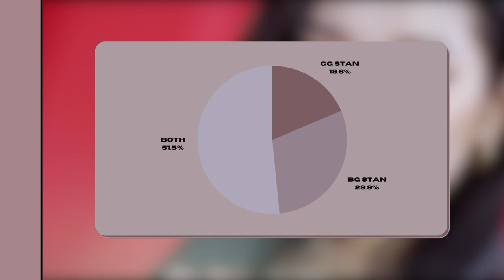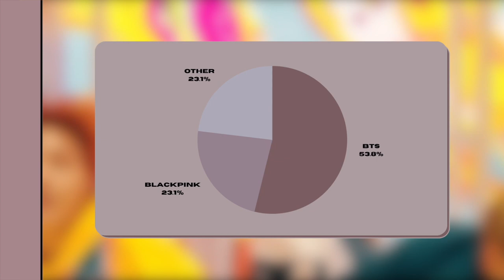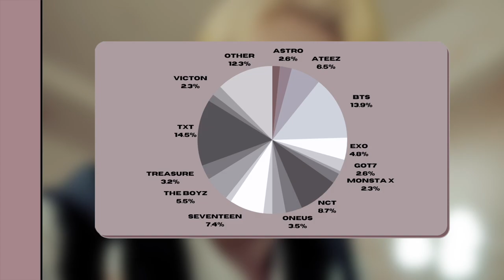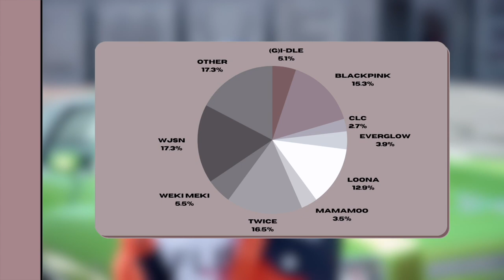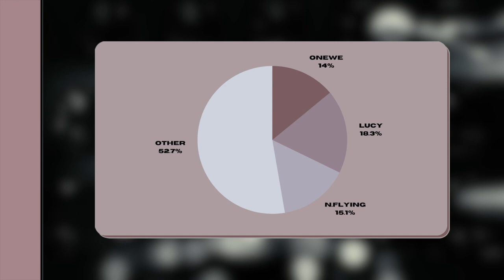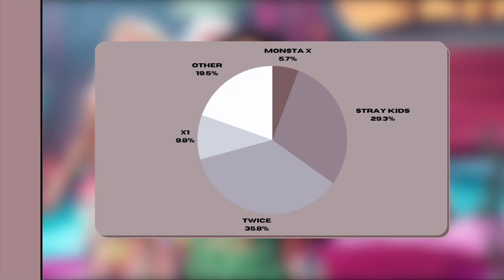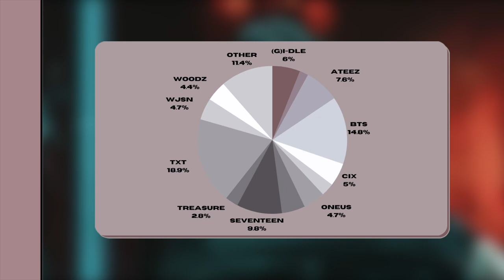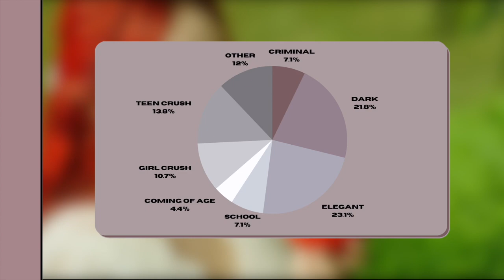which one of my subscribers is the most like me? | 400 subs special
hey guys,

welcome to another video! THANK YOU SM FOR 470+ SUBSCRIBERS ILYGSM 😭 today, i'm finally showing you my ling awaited 400 subs special; which one of my subscribers is the most like me? also, i decided to not do the q&a bc i didn't get enough questions, rip 💀 hopefully you enjoy(ed) the video. have a great rest of your day/night.

— SCORES (names are in alphabetical order // if you put your channel name, i included it bc quite a few people have the same name):
• 4dalienmoon | 27
• Aimeteezer | 28
• Ajda | 21
• Alyssa / jisungroove | 12
• Anne / jenniecrushed | 09
• Annie / jooe fairy | 18
• Annie | 13
• Ari | 17
• Arohi | 18
• Astromys | 11
• Be one beat | 20
• Bella | 27
• Cassie | 16
• Caty | 12
• Chaerin | 17
• Channie / channiewizone | 13
• Charlie / chromalie | 11
• Dae / markochondria | 15
• Daegyeom | 10
• Dani | 15
• Davina / luviesfilter | 14
• Denise / rxseann | 26
• Dom | 19
• Ely / quiethyun | 33
• Emily | 12
• Farhia / 4everminho | 21
• Gen | 23
• Gia amihan | 09
• Giri | 11
• Giselle | 13
• Golas | 08
• Gracie | 10
• Hantopia | 17
• Hwiminyy | 12
• Isi | 16
• Jaybread | 06
• Jessica | 07
• Jikasoo | 12
• Jun | 10
• Kaleulla | 08
• Kat / lmnhoes | 11
• Kate | 11
• Kayla | 20
• Kian | 10
• Kibo | 17
• Kira | 09
• Kirsten / kirstykpop | 15
• Konnor | 17
• Lana | 13
• Lex | 15
• Liah | 18
• Lilly / onlyace | 45
• Lily | 13
• Lin | 13
• Liz | 10
• Lucas | 22
• Madison | 18
• Megan / vanillanamjoon | 14
• Michelle | 16
• Mike / hyeserene | 14
• Miki | 24
• Mimi | 11
• Minae / b l u e m i n g | 24
• Mini | 13
• Minkyuphile | 28
• Minnie | 22
• Morkmilk | 19
• Nat | 11
• Natty | 17
• Nini | 15
• Onceblackvelvet | 10
• Puffy | 19
• Rae | 09
• Rannie / moonjoy | 26
• Romie / chocojaem | 15
• Rory / redflavors | 18
• Rose | 10
• Sam | 10
• Sanvi / taexkookie | 14
• Sia / jisoo’s icecream | 14
• Sophie / taebubu | 22
• Sophie | 28
• Squishyjunseong | 18
• Storm | 17
• Suzy | 15
• Sydney | 25
• Tara | 08
• Tianna / icya | 13
• Val | 15
• Vanessa | 14
• Vika | 15
• Winter | 14
• Yellow | 14
• Yuqination | 13
• Zion / zionketchy | 18

— video intro icon | intak (p1harmony)

⌙ intro: sea (piano cover) — bts
⌙ outro: black swan (instrumental) — bts
⌙ video intro: puzzle moon — gwsn
⌙ video outro: red-sun — gwsn

— faq
name | kortie
age | 17
editing software | final cut pro + canva
kpop stan since? | february 20'
editing since? | idk, it was 3rd grade so 12' or 13'

— kortie